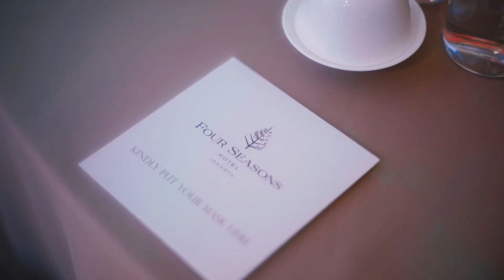The Blessing Ceremony of Drekka & Jessie